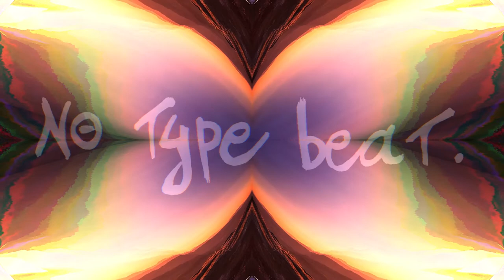NO TYPE BEAT - Krush it...no don't!